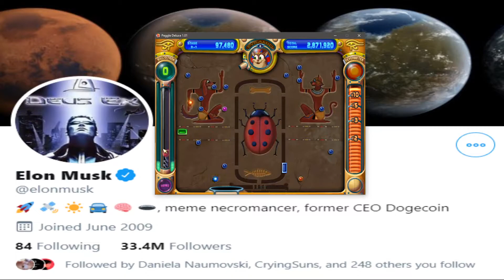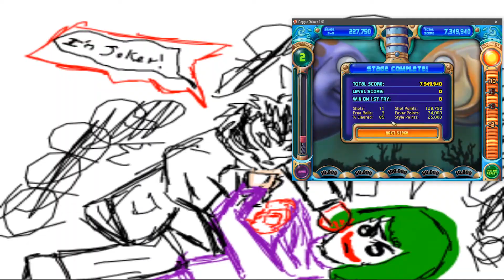Peggle insane amazing sawesome epik crazee phunny delux version (1.0)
disscripshin